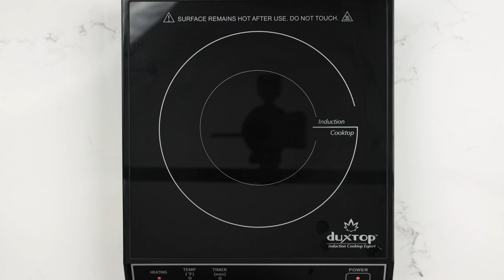Chamoy Sauce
This Chamoy Sauce recipe is much like a hot sauce with the kick of dried peppers. It hits you in the throat but the flavor is oh so delicious. Sweetened with apricots, raisins and a touch of sugar.

Ingredient List:
3 cups water
1 cup dried apricots
½ cup raisins
⅓ cup dried hibiscus flowers
7 dried árbol chiles, stemmed and seeded
¼ cup granulated sugar
½ cup fresh lime juice, about 3 limes
¼ teaspoon kosher salt-

for more video tutorials that can help you create delicious sauce recipes and more!